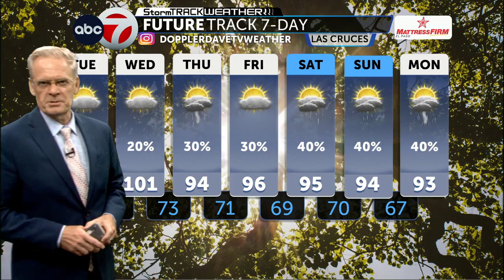Monday PM Weather